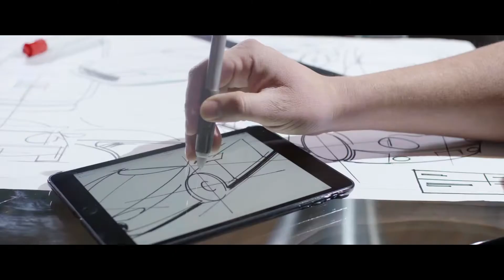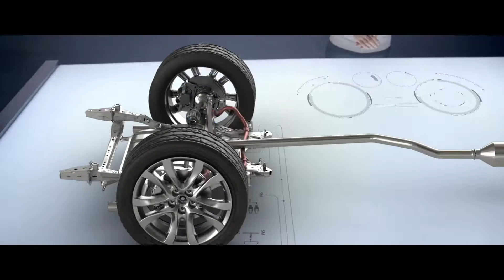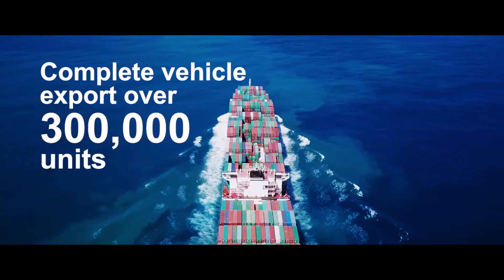Introduction of FAW Group 2021